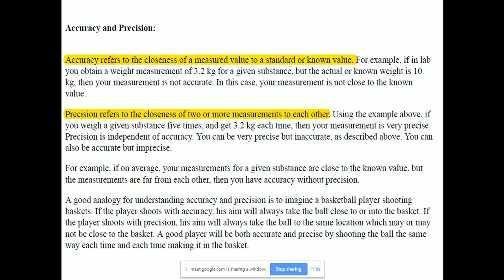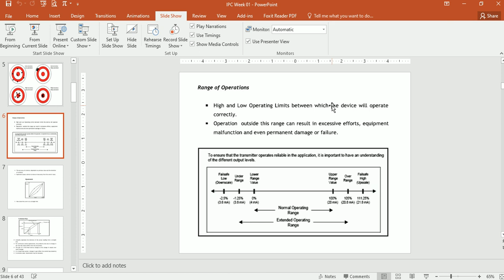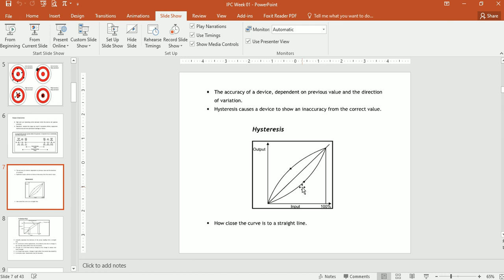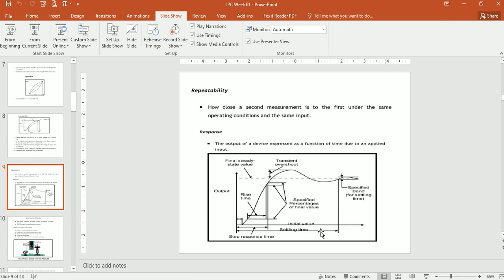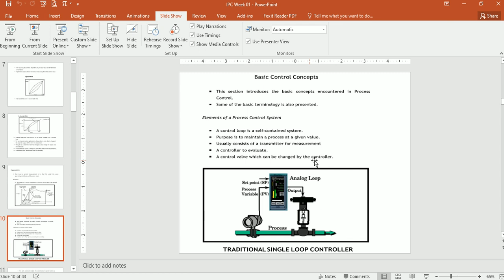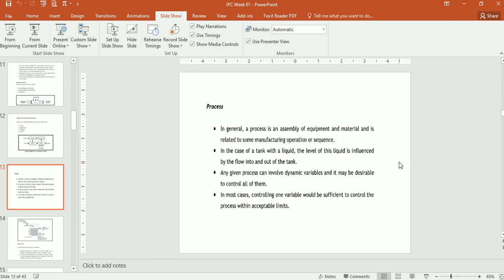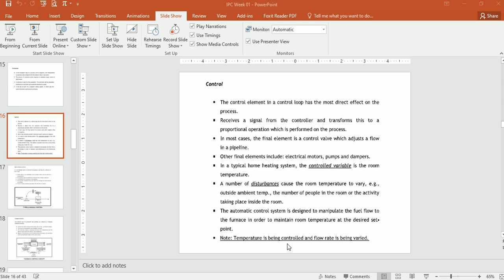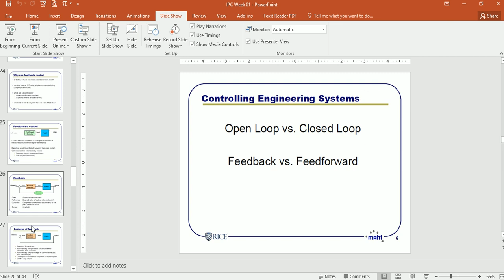Accuracy, Precision, Control Loop, Manual Vs Automatic, Industrial Process Control Week 1 Lect 1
Accuracy, Precision, Control Loop, Industrial Process Control Lecture Series-Basics Week 1 Lect 1
Skills and Services available for:
PLCs
Automation Systems
Control Systems
Power Electronics
Electric Circuits
Engineering Mathematics
Engineering Economics
Engineering Management
Introduction to Artificial Intelligence
Fluid Mechanics
Labview
Multisim
Research Papers
Research Thesis
Technical Reports
Project Reports